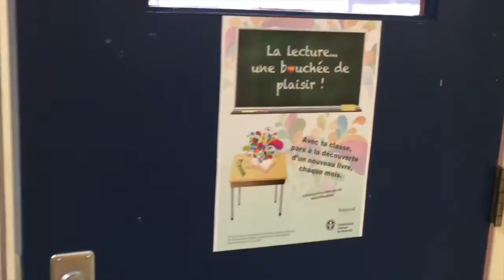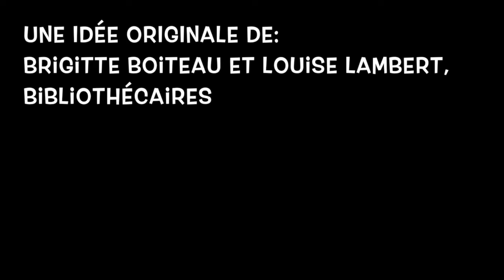Décembre 2017 - Préscolaire